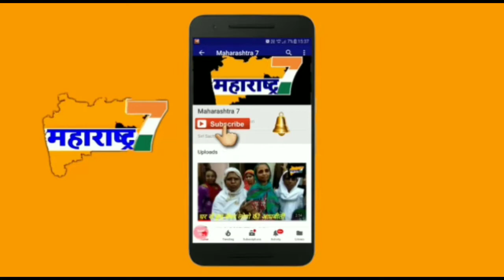Mumbra Ke vertex tuition me Sayyed nusrat Ali ka visit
मुंब्रा की वरटेक्स ग्रुप ट्यूशन में बच्चों का मनोबल बढ़ाने और बच्चों को अच्छी शिक्षा के बाद उज्जवल भविष्य के लिए उनको सीखाने उनको समझने और उन को समझाने मिस्टर सैयद नुसरत अली यूटिलिटी मैनेजर ऑफ़ एमिरेट्स रिफाइनिंग कंपनी लिमिटेड शारजाह यूएई ने  वरटेक्स्ट ग्रुप ट्यूशन में विजिट किया बच्चों के ब्राइट फ्यूचर के लिए उनको समझाया फारुख सर एंड टीम की है यह वरटेक्स्ट ग्रुप ट्यूशन.